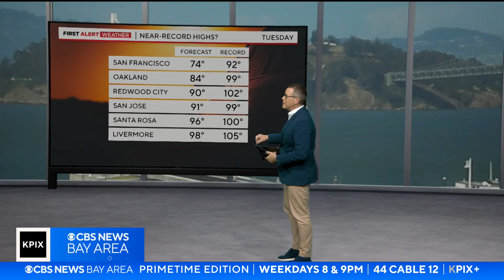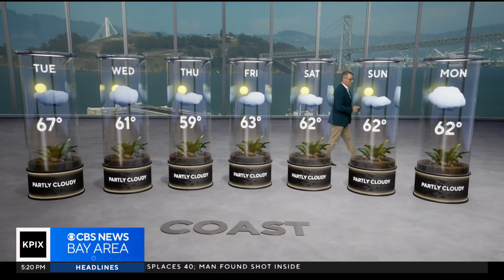Monday evening First Alert Weather forecast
Paul Heggen says another round of hot weather is headed our way Tuesday, but the heat wave will be mercifully brief.